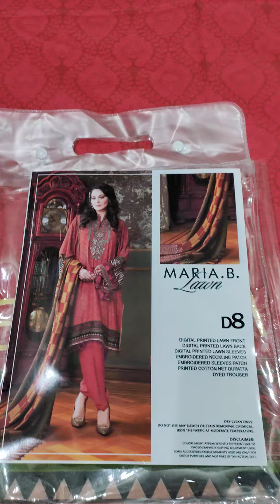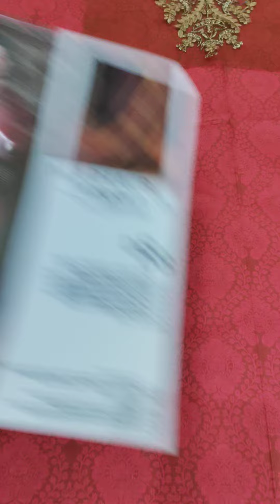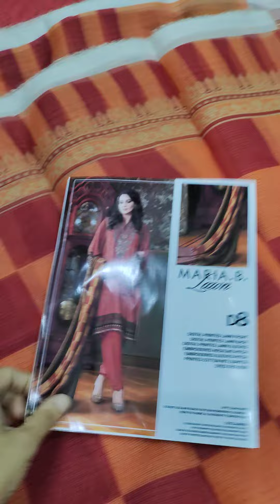MariaB Lawn CottonNetDupatta #2022 Only4500 freeCOD lahore lootSale D8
*New Arrival (MariaB) 3pcs*
*Summer Lawn   Collection 2022*
Design: D8
Master Replica:
Price Only: *Rs. 4,500/-*

Video Link

*Details*
-Digital Printed Lawn Front
-Digital Printed Lawn Back
-Digital Printed Lawn Sleeves
-Printed Cotton Net Duppatta
-Embroidered Neckline
-Embroidered Saleeves Lace